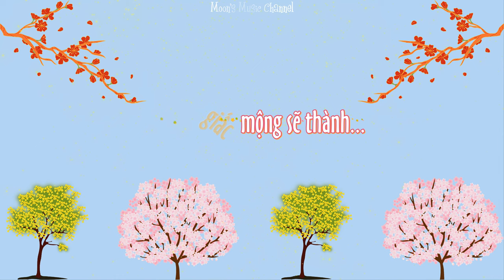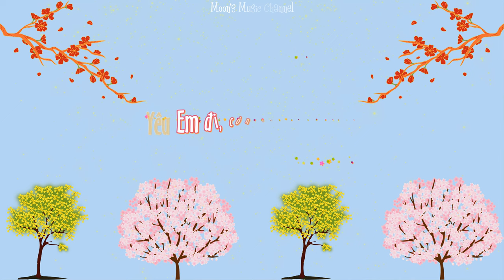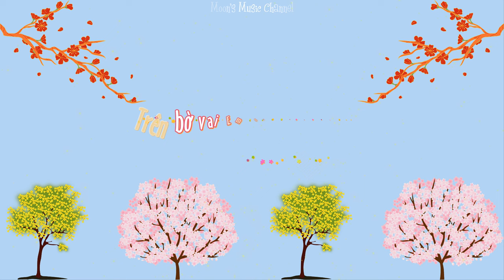♪ Mộng Xuân - Janny Thủy Trần ♪ | Beat + Karaoke | 4K Video | Moon's Music Channel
Bài hát: Mộng Xuân
Nhạc sĩ: Tăng Nhật Tuệ
Ca sĩ: Janny Thủy Trần

Karaoke Effect By: DiaNgucMau @AFS